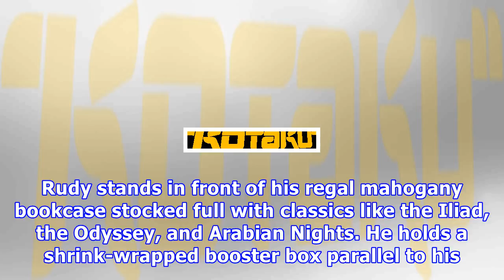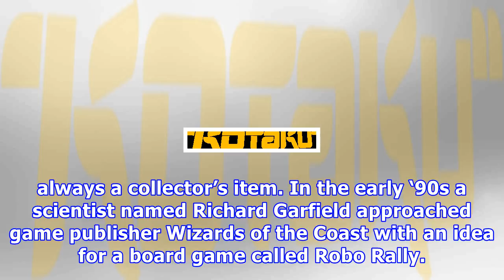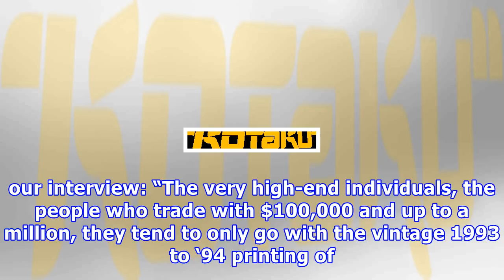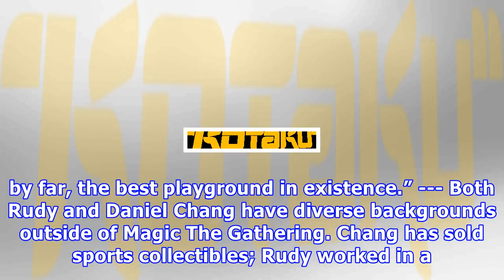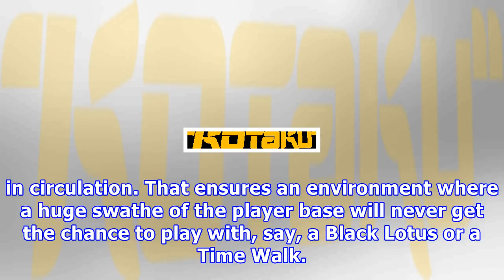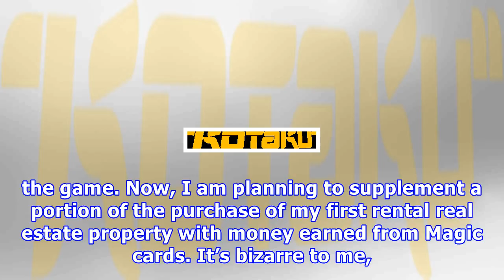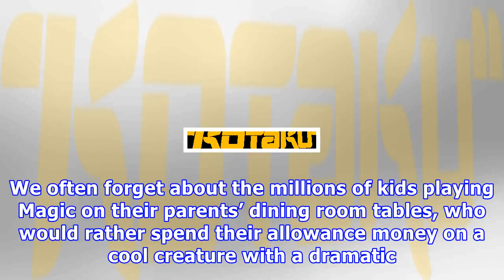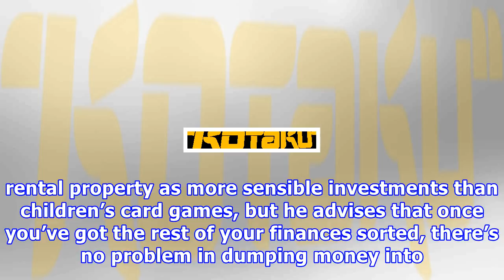Forget bitcoin: these guys invest in magic cards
Rudy stands in front of his regal mahogany bookcase stocked full with classics like the Iliad, the Odyssey, and Arabian Nights. He holds a shrink-wrapped booster box parallel to his messy plume of hair. It’s Dark Ascension, the 57th expansion for the card game Magic The Gathering. “Anytime I could get these boxes for $70 and below, I was buying ‘em, because nobody wanted ‘em,” he says, eyes downcast while he paces back and forth. “I was like, ‘How is nobody seeing this? Why are these prices stil...